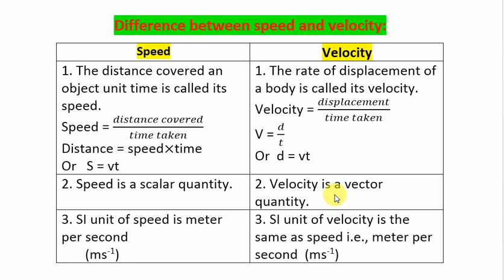Difference between speed and velocity